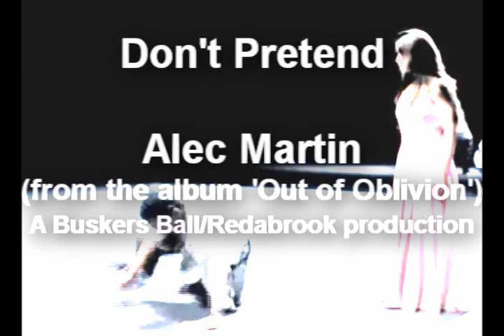Don't Pretend - Alec Martin (from the 'Out of Oblivion' album)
from The Buskers Ball of England's legendary sampler album that featured tracks from performers on Bolton's thriving open mic circuit